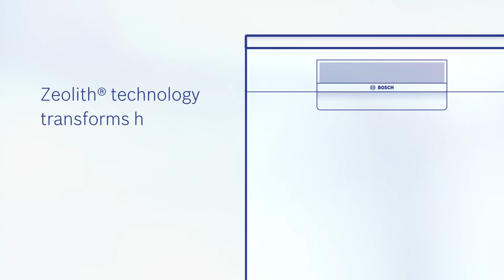PerfectDry Dishwashing | Bosch Home UK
A clever function that saves energy by using less electricity to dry everything to perfection. And we do mean everything - plates, pans, glasses and all plastic items. Your lunch boxes and containers will be completely clean and perfectly dry, so you’ ll never have to pick up a tea towel to finish the job again.